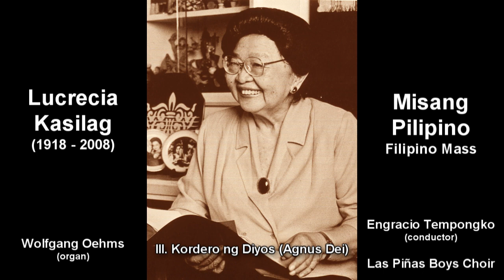Lucrecia Kasilag - Misang Pilipino (1965) (Excerpts)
Wolfgang Oehms (organ); Engracio Tempongko conducting the Las Piñas Boys Choir

0:00 I. Kyrie Elesion
2:03 II. Sanctus
4:30 III. Agnus Dei

Recording: Wolfgang Oehms With The Las Pinas Boys Choir*, Engracio Tempongko ‎– The Historic Bamboo Organ Of Las Piñas (Philippines)